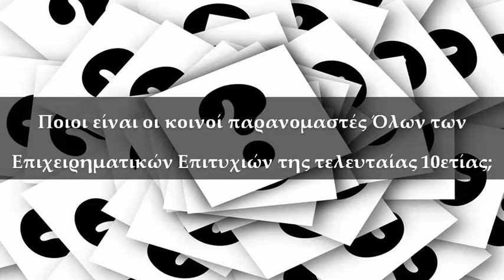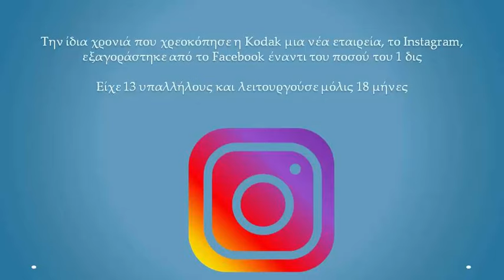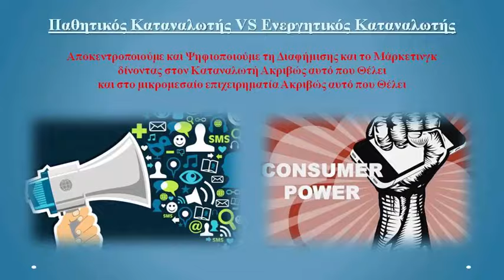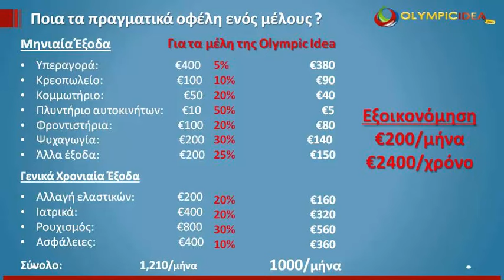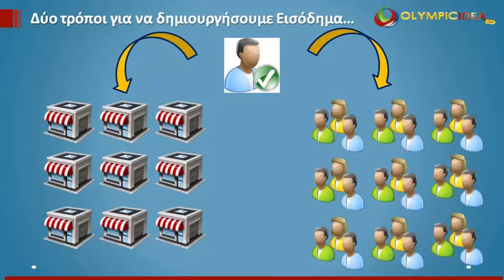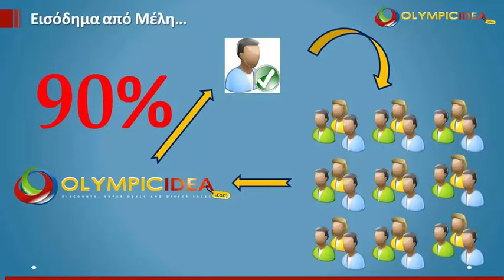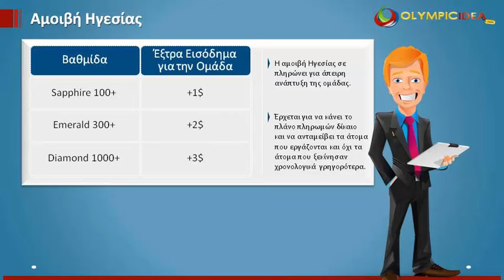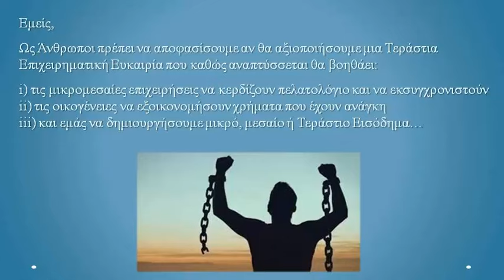Δημιουργώντας τη Δική μας Online Επιχείρηση ενώνοντας Καταναλωτές και Επιχειρήσεις!